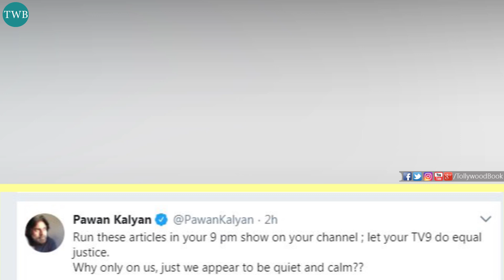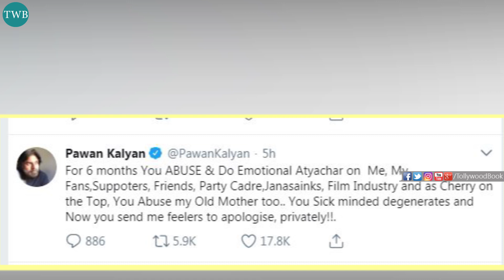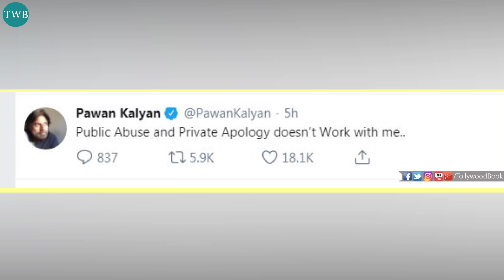Pawan Kalyan Latest Tweets About Media Channels | Tollywood Latest News | Tollywood Book